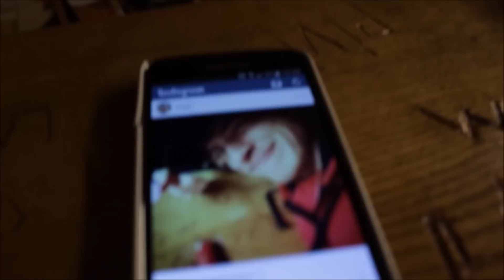Bornholmer turen 1 Benny producere SVED !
JEG HAR FÅET FULD TILLADELSE TIL AT BRUGE OVENNÆVNTES MUSIK I MINE FILM !

HVORFOR ER JEG BLOKERET?

-du kan have generet mig eller en anden bruger
-du kan have reklameret for din egen eller en andens kanal
-du kan have generet en anden der har kommenteret
-du kan have generet en af mine youtube venner
-du kan have skrevet din server ip eller lignene
-hvis du skriver første på flere af mine videoér
-hvis du spammer mine videoér
-hvis du skriver private ting om mig
-du kan ikke blive unblokeret igen
o.s.v

OFTE STILLEDE SPØRGSMÅL

-jeg filmer med OBS.
-jeg redigere med windows movie maker/ sony vegas.
-jeg laver ikke introer.
-jeg gider ikke vurdere andres kanaler.
-jeg er 23 og bor på sjælland.
-jeg spiller kun på servers jeg selv finder.
-jeg bruger OBS til at optage mit skrivebord.
-jeg spiller hvad der passer mig.